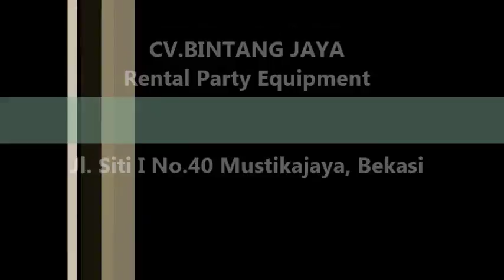Sewa Kursi Puff Di Palmerah,Grogol Dan kalideres Jakarta Barat